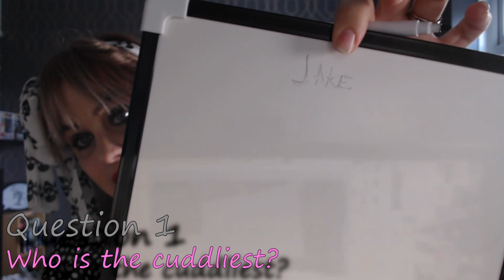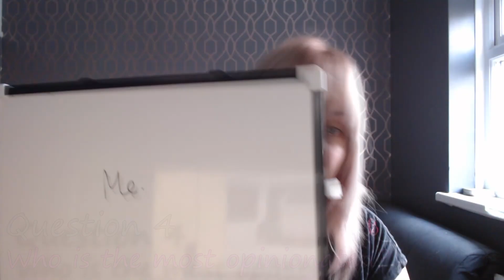MEET THE ALTERS 2! | Dissociative Identity Disorder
Alters are part of a psychological defence mechanism formed from childhood trauma and disorganised attachments. They are the hallmark symptom for dissociative identity disorder (DID) and although they are formed from those experiences, we have ensured to simply keep living and have a little fun while we’re at it!

Alters can have different names, gender, beliefs and experiences that make them individual, and although for most cases, most alters are far less “unique” from one another than ours, we still wanted to represent how this disorder looks for us :) (bear it in mind if you were to ever meet someone else with this disorder that their alters may be more subtle than ours!)

Read more about the disorder at: did-research.org or Positive Outcomes for Dissociative Survivors (PODS)

Video edited by @james_ryall20
Puzzle art by @mjtotoro

Self-help:
Even if it's online, try taking the time out to talk:

[alters name if wanted @] MultiplicityAndMe
Cwmbran
NP449DG
Wales, UK